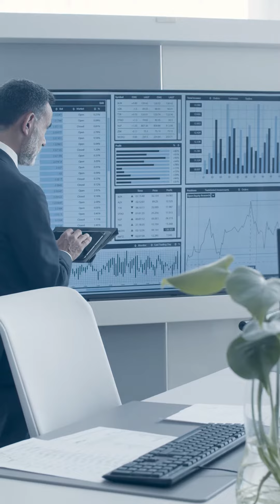DIS-COLL 2022_ ECCO COSA POTREBBE CAMBIARE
Il disegno di legge di Bilancio 2022 modifica la DIS-COLL, l’indennità di disoccupazione per i lavoratori con rapporto di collaborazione coordinata e continuativa, DIS-COLL.